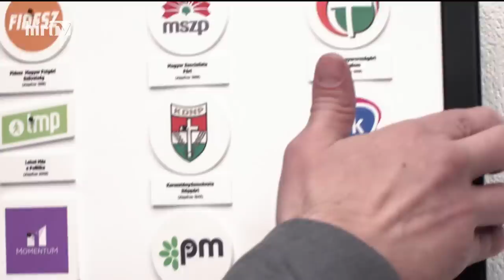Bayer show (2023-01-15) - HÍR TV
Bayer show (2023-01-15) - HÍR TV. Ez egy piszkos, aljas játszma, amit kimondottan a magyar fiatalok, a magyar egyetemisták ellen tettek - fogalmazott a nemzetközi kommunikációért és kapcsolatokért felelős államtitkár az Erasmus-üggyel kapcsolatban a Bayer show-ban. Kovács Zoltán szerint hazánkat nem kizárta vagy felfüggesztette az Európai Unió az Erasmus programból, - mert az nem teheti meg - hanem egyszerűen elvette a pénzt.